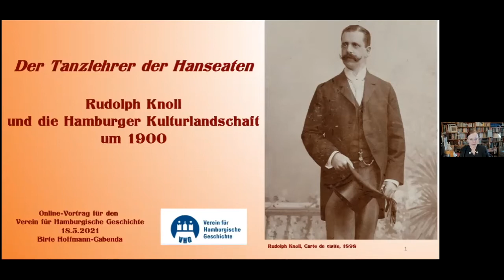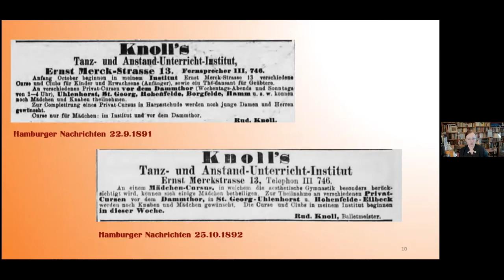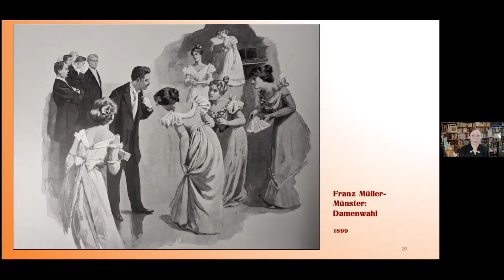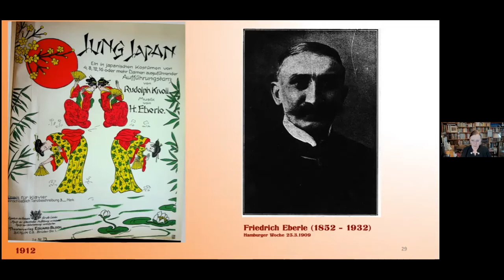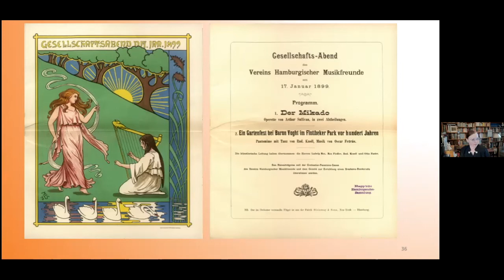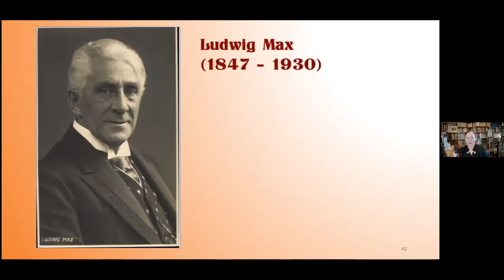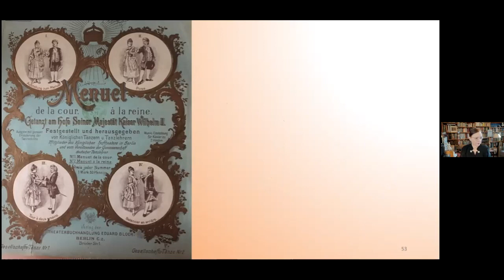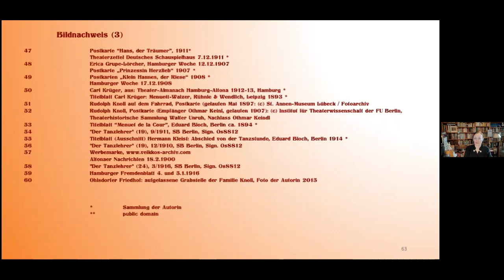Der Tanzlehrer der Hanseaten – Rudolph Knoll und die Hamburger Kulturlandschaft um 1900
Unter diesem Titel hat unser Vereinsmitglied Birte Hoffmann-Cabenda im Mai diesen Vortrag per Zoom angeboten. Nun steht der Mitschnitt zur Verfügung - herzlichen Dank an Birte Hoffmann-Cabenda!

Aktuelle Informationen, Hinweise zur Hamburgischen Geschichte und mehr finden Sie auf unserer Internetseite, auf unserer Facebook-Seite und auch auf unserem Twitter-Kanal: